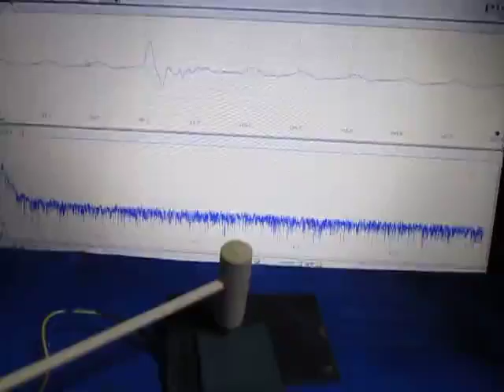超音波テスターを利用した実験動画